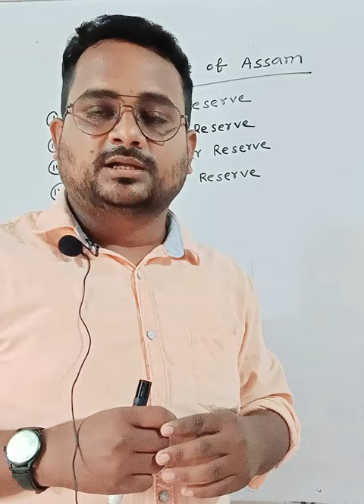Tiger Reserve of Assam / By Ekramul Sarkar